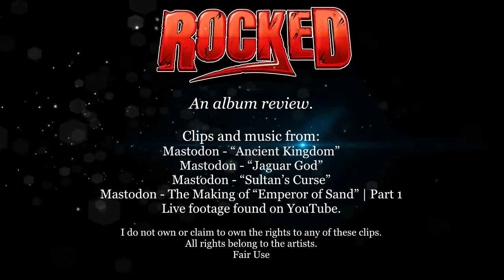Mastodon – Emperor of Sand | Album Review | Rocked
A review on Mastodon’s seventh full album Emperor of Sand.